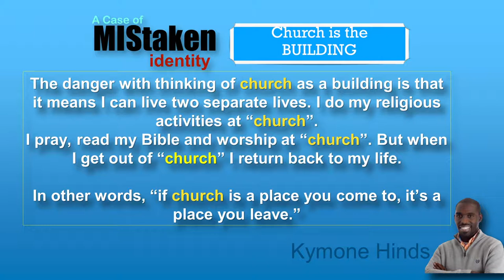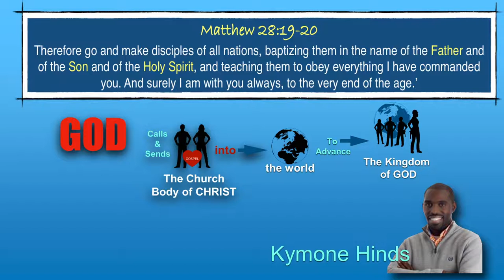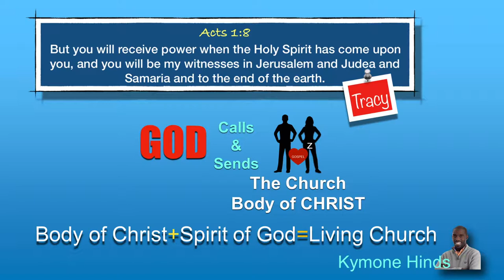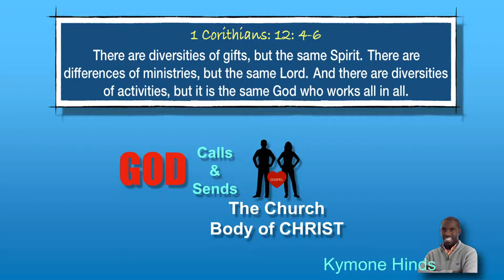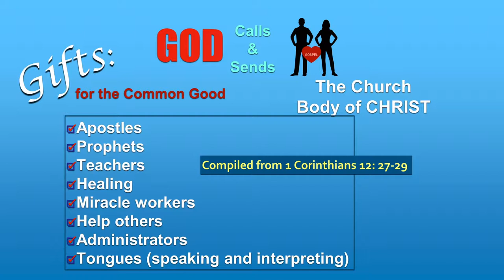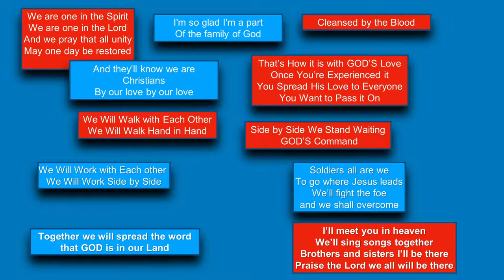This Is Church Where You Fit In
Elder John Cloke